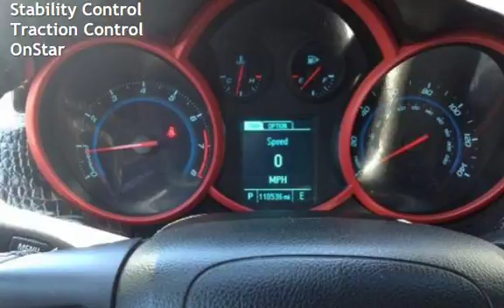2014 Chevrolet Cruze 1LT Auto for sale in REDLANDS, CA